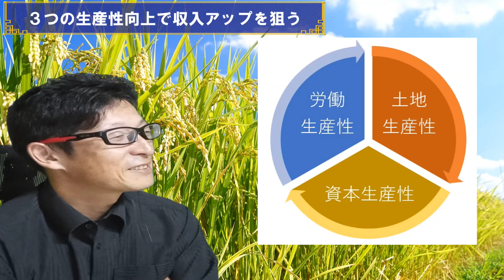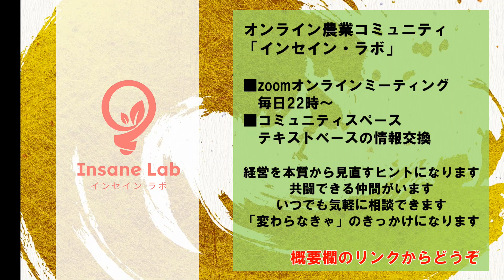【減収上等】収穫量だけじゃない！３つの生産性向上で収入アップを狙う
オンライン農業コミュニティ「インセイン・ラボ」
・毎日22時～zoomミーティング
・Facebook風コミュニケーションツール
・過去のzoom内容はすべてアーカイブで見放題
zoom参加できなくても経営を本質から見直すヒントが満載です
農業をこれから始める人の悩みに寄り添います

農業に興味がある人、就農へ動き出している人、すでに農業者になって活躍している人、などすべての農業関係者に役立つ情報が満載

電子書籍「時給３千円農家のつくりかた」

システムエンジニアとして３年間勤務の後、退職し１年４ヶ月かけて自転車で日本一周する。旅のなかで出会った有機農業に興味を持ち、８ヶ月の研修後に新規就農。カネなし、栽培技術なし、農地なし、売り先なしの状況で、縁もゆかりもない愛知県豊田市に移り住み有機農業をスタートする。野菜セット販売農家「松本自然農園」を運営。インターネットを積極的に活用して通販を行い、効率化とブランディングを進めて時給３０００円超の農業経営を達成。近年は、成熟社会にマッチした小さくて強い農家を増やすため、サイト「農Tube委員会プラス」を開設し、動画配信サイト「ユーチューブ」でも新規就農に関する情報を積極的に発信し続けている。

【BGM提供】
DOVA-SYNDROME

【画像提供】
写真AC